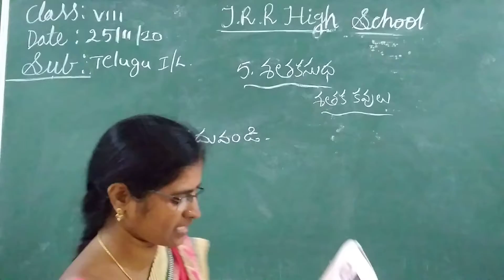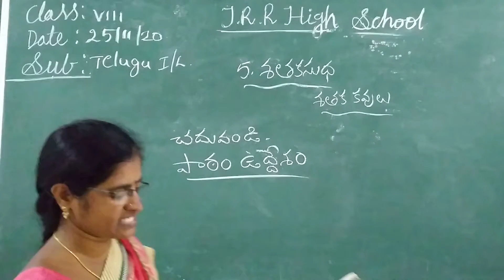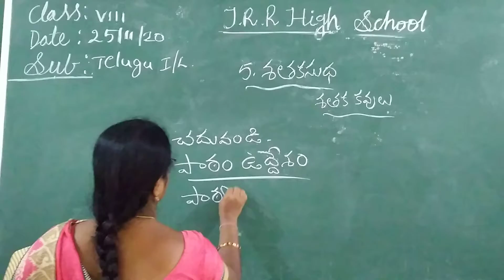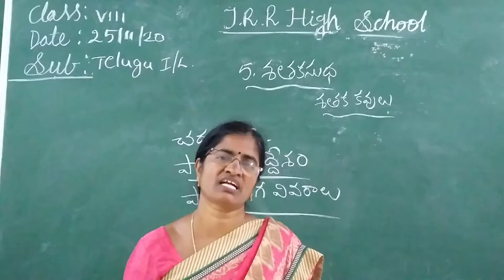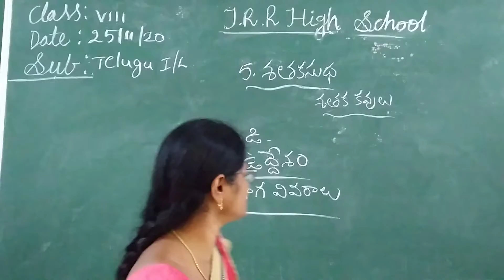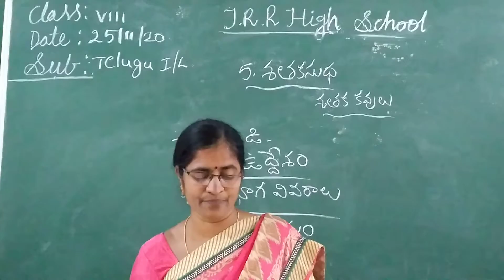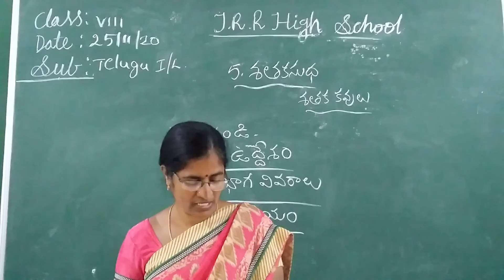VIII CLASS I LANG TELUGU 25-11-2020